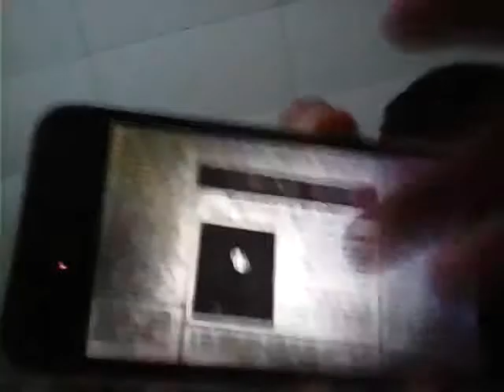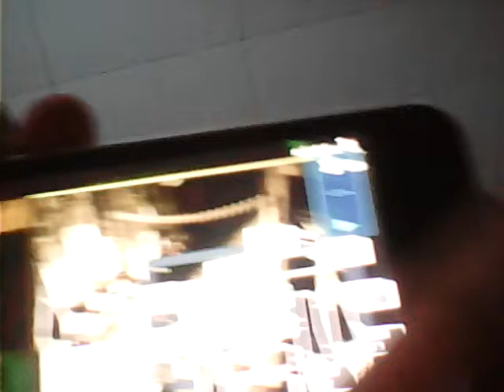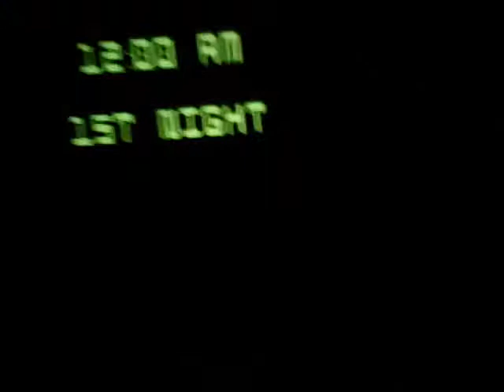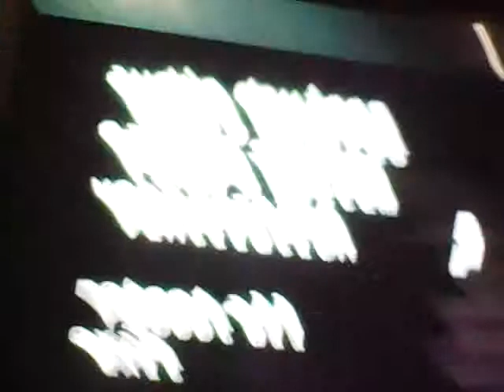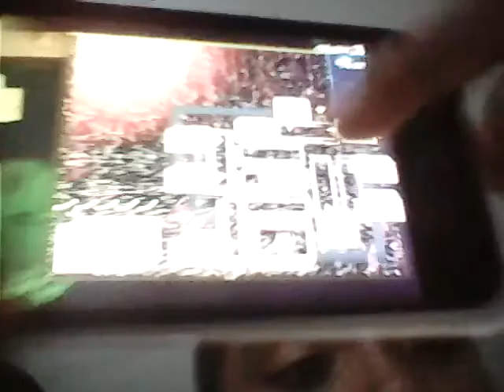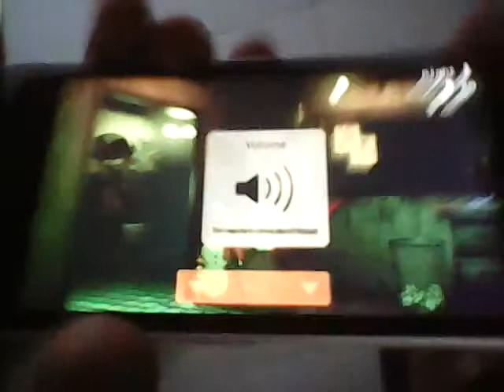FIVE NIGHTS AT FREDDYS 3 # 1 gmaeplay